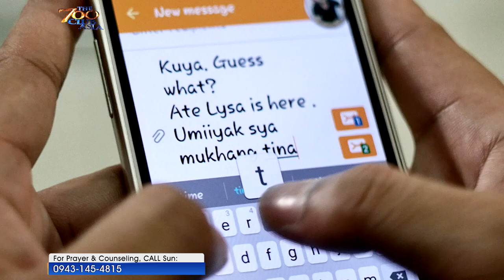God Can Restore Your Marriage | The 700 Club Asia Testimonies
Lysa considers herself a strong woman. She was busy with her career which caused her relationship with her husband to grow apart. As a result of unhappiness, she filed an annulment that she thought would bring her happiness. But it resulted otherwise. How did the Lord speak to her and change her heart toward her husband? Watch her story.